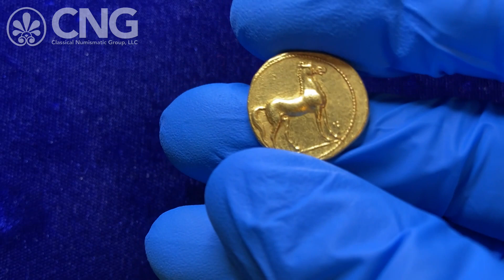CNG 117, Lot 61